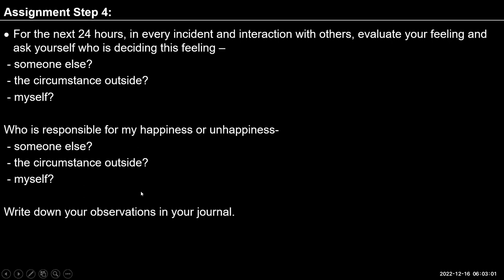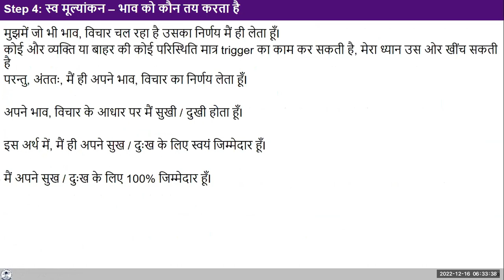English D39 Step 5 Self Evaluation Basis of the decision 2022-12-16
English#uhv#NAAC#values#humanvalues

Self Reflection
1. We are able to see in Step 4 that it is I, the self who is deciding the feeling that I have at this moment.
Now,  I am trying to find out the basis on which I decide my feeling, thought.
2. What is the basis on which I decide my feeling, thought.; Is it
- Right understanding? or
- Assumption (in the absence of right understanding)?
3. Observe and note down in your journal."